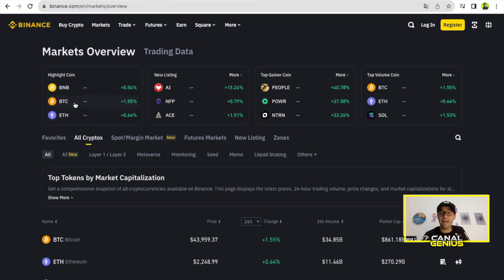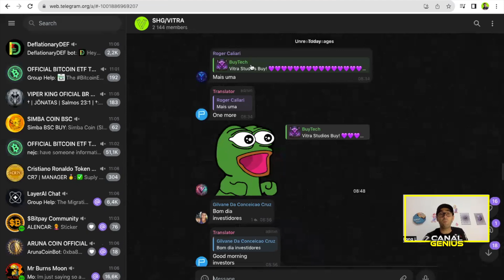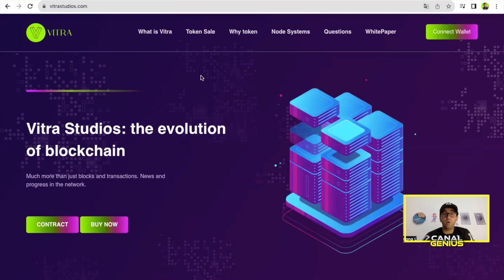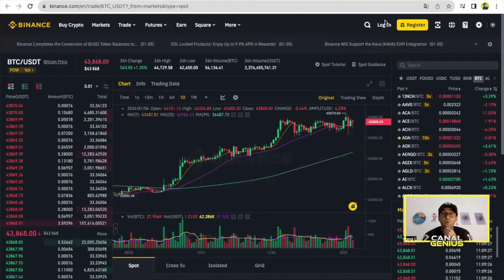Momento Café com Crypto, BITCOIN chegara aos 50K? Vejam análises do mercado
Outros Links:
Cadastro Corretora BingX: